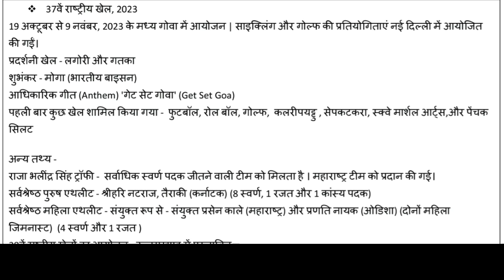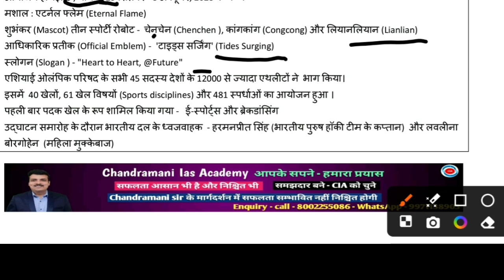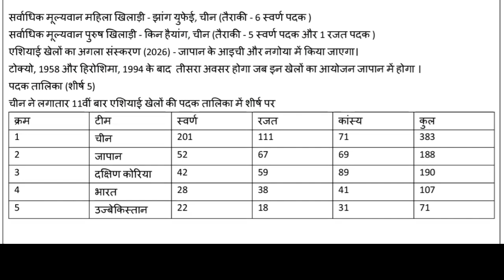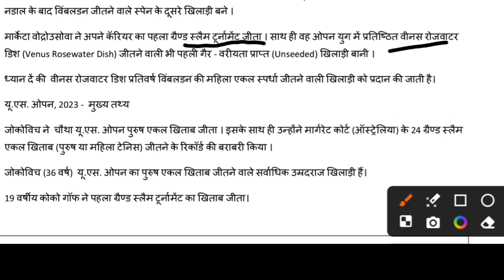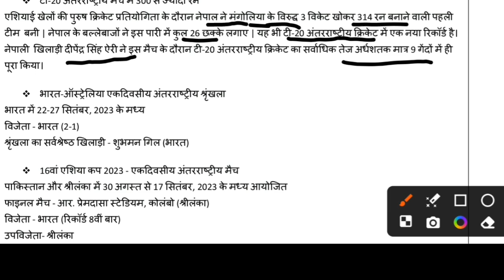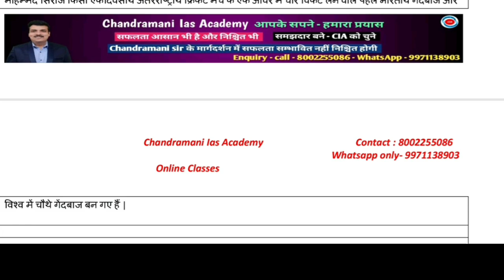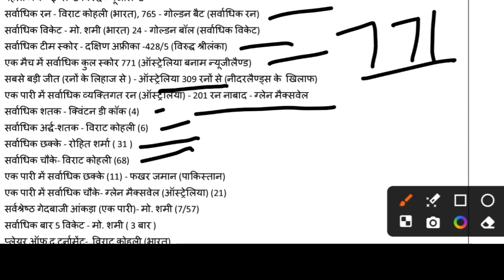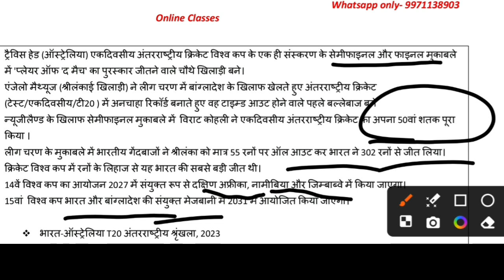#2 Daily Current affairs Revision @ 10:30 PM - exam oriented Current affairs - Ready for revision